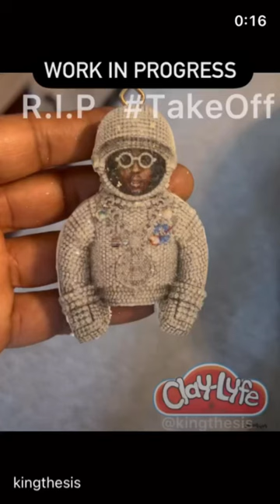TakeOff replica Clay Chain by King Thesis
Custom takeoff Claychain Pendant w/Chain

Clay Chains are Wearable Art by King Thesis made of crushed glass, polymer clay, Stones,paint, and crystals very durable.

Interested in getting your own custom idea made into a clay pendant w/ Chain and storage case send a direct message with the image or description of what you want to have made…if you are creative and want to learn how to make these wearable pieces of artwork… click the link in the bio.